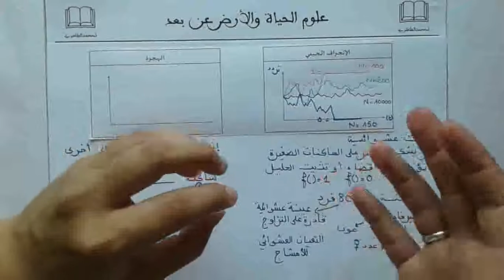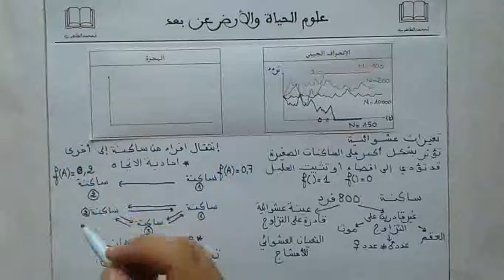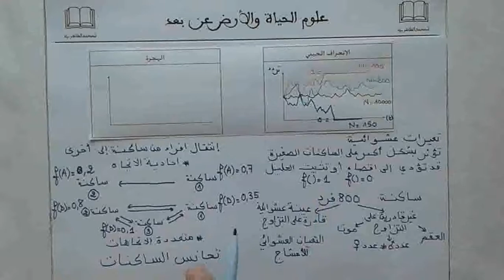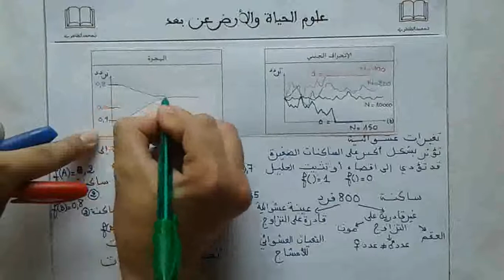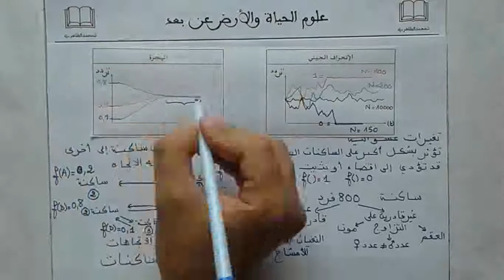SVT مراجعة الدرس 08 : وراثة الساكنة : عوامل تغير الساكنة : الهجرة